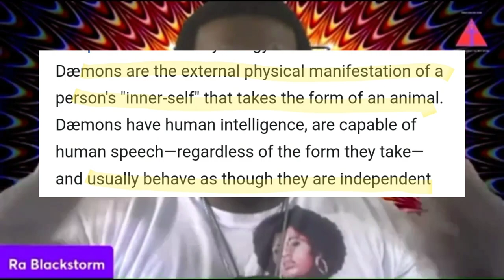Understanding DEMONS and DEMONOLOGY in 64 seconds !!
We are eliminating your fears over here!
Video clipped by @billiondollarboone on IG

For Readings or Spiritual work/Consultations/ hit me up@:
FB: Watson Rob / Ra Black

Thank you for all your support. May you receive it in return 10 fold